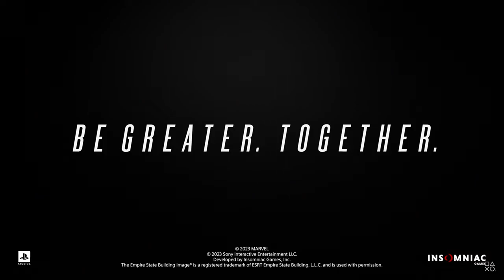*NEW* SPIDER-MAN 2 GAMEPLAY TRAILER - COMIC CON- PS5 EXCLUSIVE-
Welcome to the Channel! My Name Is Outsider On This
 Channel I Do Daily Streams Of Fortnite Plus Gaming News on Spiderman2 and other PS GAMES!

MY Current Schedule - Mon-Fri 1PM- PST-7PM PST - SAT-SUN -12PM-5PM PST

🔴 MY SUPPORT-A-CREATOR CODE:  OUTSIDER